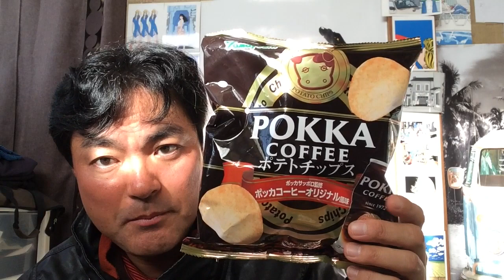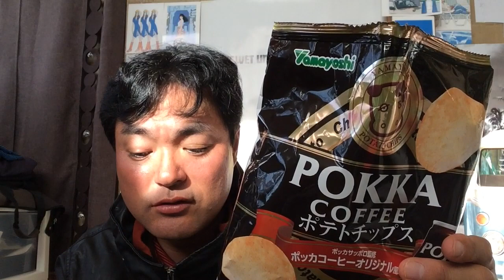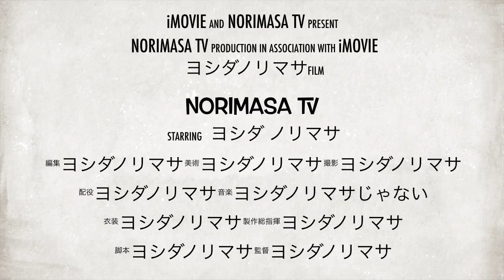ポッカ サッポロ監修！ポッカCoffeeポテトチップス！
■☆☆.｡.:*･ﾟ□*:.｡.☆☆.｡.:*･ﾟ■☆☆.｡.:*･ﾟ□*:.｡.☆☆.｡.:*･ﾟ■

ポッカ サッポロ監修！ポッカCoffeeポテトチップス！を私ヨシダノリマサが語ってみました☆*:.｡. o(≧▽≦)o .｡.:*☆